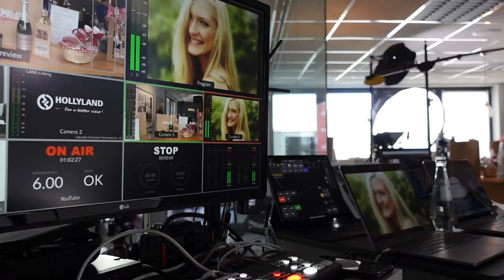LIVE Interview VLOG1: Hinter den Kulissen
Wir durften bei der ersten Live Schaltung 🎥 "Greven Live" präsentiert von Andreas Holzhausen und seinem Team vom "Frei Geist" unseren Deltha Fitness Club 🐬 vorstellen.

In diesem Video seht ihr was hinter den Kulissen abgelaufen ist. Schaut bis zum Ende! :)

Wir sind der Einladung dankend 🙏🏼 gefolgt und haben uns im Studio vom Frei Geist mit anderen Grevener Unternehmen wie Gottschlich und Sport Olymp, sowie dem Grevener Bürgermeister Dietrich Aden getroffen. 👥

Dort konnten wir aktuelle besondere Aktionen, sowie unsere Produkte und Dienstleistungen per YouTube Live Veranstaltung vorstellen.

Du hast es verpasst?
Kein Problem! Schau gerne hier vorbei um die komplette Sendung noch einmal sehen zu können:

Wir bedanken uns für die gute Zusammenarbeit! Es hat sehr viel Spaß gemacht 😊

produced & cut by vana.jus